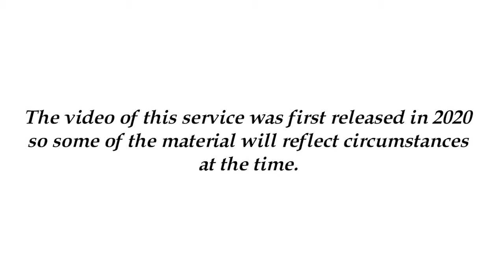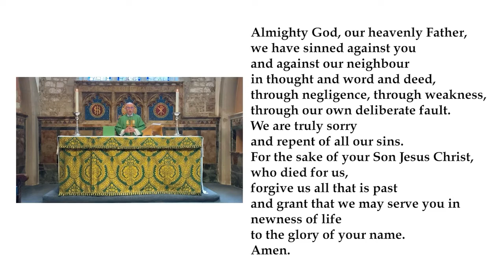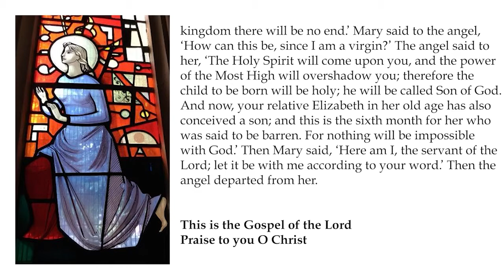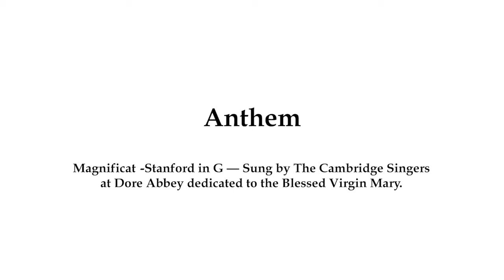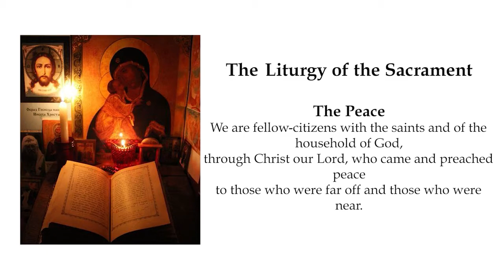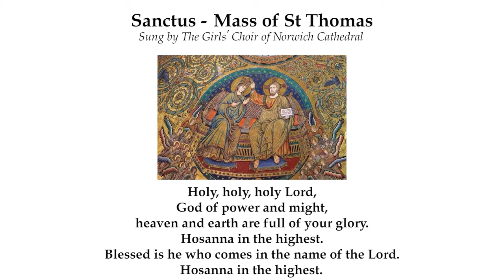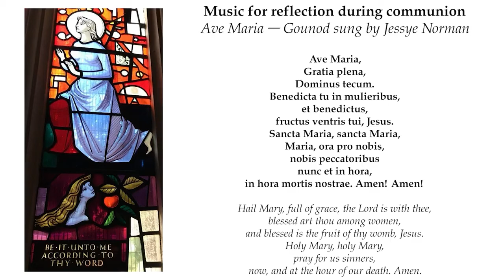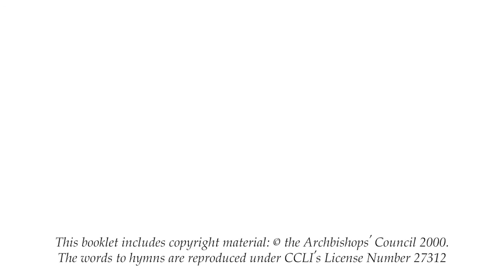Patronal Festival - St. Mary's Merton